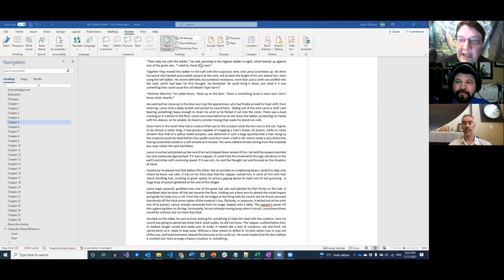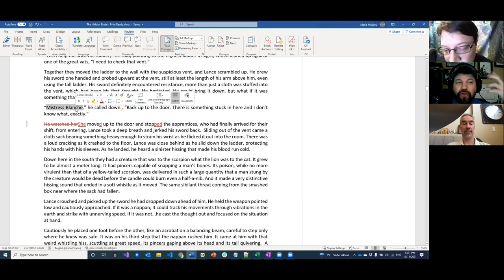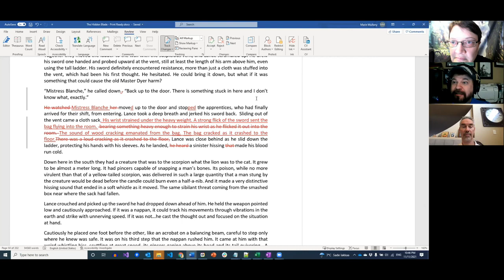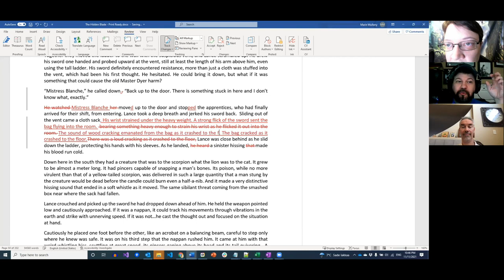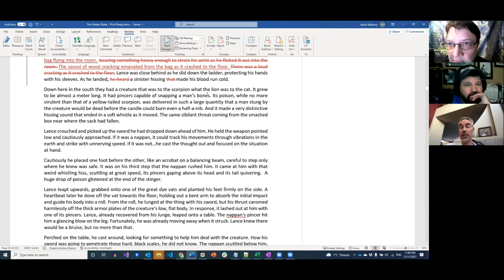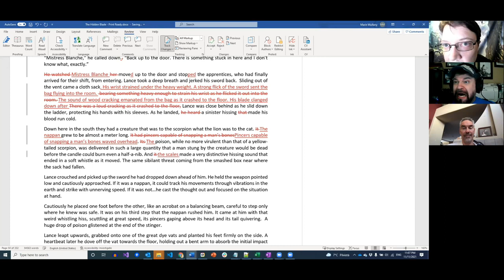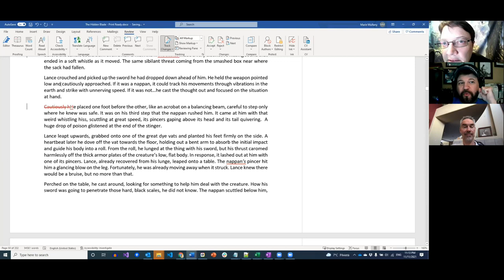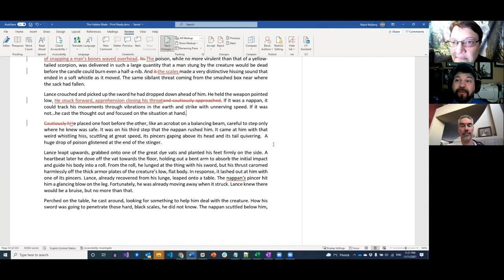A Practical Guide to Line Editing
Marie, Drake and guest author Conner Crenshaw line edit 3 paragraphs of action writing in detail, explaining the reasoning and how to behind every step.

Chapters:
0:00 Intro
0:25 What are we doing today?
8:25 Dialogue punctuation.
11:01 Filtering
15:11 Too much to munch
20:37 Show don't tell
22:56 The Head Book
26:46 Intro Clause
27:58 Narrator Choice
32:35 DRY
36:06 The picture must flow
40:05 Giving Information
41:07 Adverbs and Telling
45:30 Rollercoaster Combat